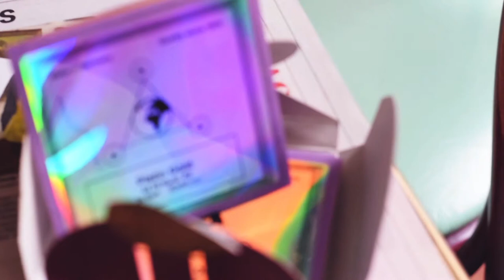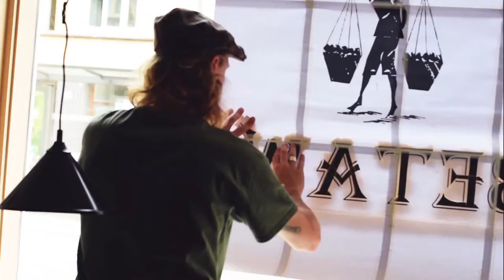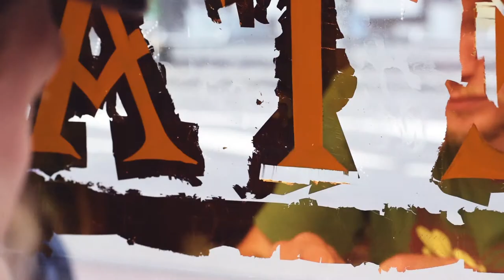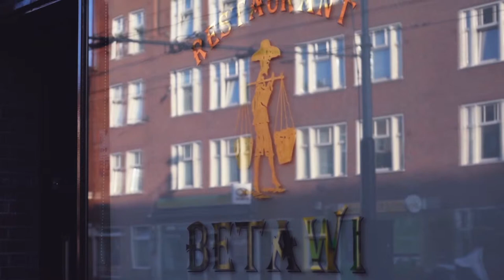Glass gilding at Restaurant Betawi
Painting the windows of Indonesian Restaurant Betawi Amsterdam with genuine 23ct gold leaf. All done in reverse. 2 windows